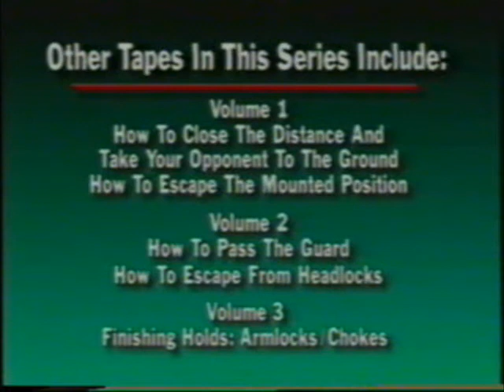Jitsu Basics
yeah...itll teach you how to defend yourself when you get into a fight no really. its nice and slow so you can learn everything